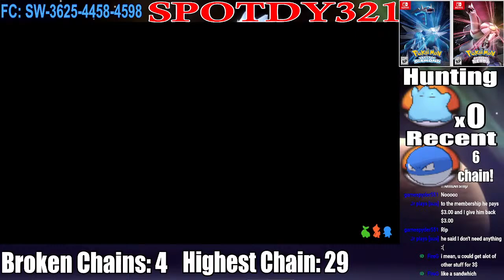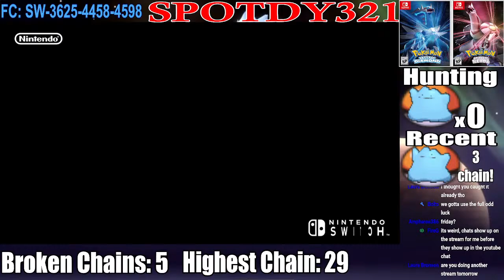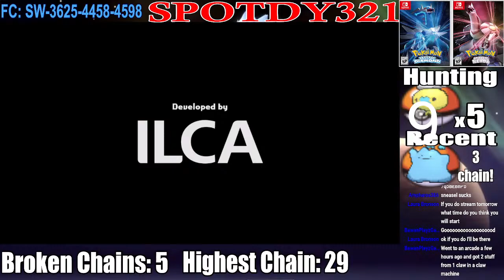LIVE!! SHINY HUNTING DITTO- POKEMON BRILLIANT DIAMOND POKERADAR METHOD! LET'S GET THE SHINY!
Pokemon Brilliant diamond and shining pearl are finally here! Its been years but we can now play the long awaited diamond and pearl remakes. BDSP introduced a brand new method of shiny hunting called the pokeradar which allows us to get tons of shinies- if you chain doesnt break that is! Join us as we attempt to get an amazing shiny ditto in pokemon brilliant diamond using the pokeradar! Can we get a chain 40? A shiny- maybe even 2? Watch to find out! Good luck to all fellow shiny hunters!

Hey guys I am a Pokémon youtuber who is currently trying to grow my channel by making the best content I can for all of you, my awesome viewers! I make videos for all things Pokemon which can include Pokémon Go, Let’s Go, Sword and Shield and more! I make videos that range from guides to videos on awesome shinies I’ve gotten! If this sounds interesting to you and you haven’t already, it would be much appreciated if you subscribed to the channel and turned on notifications for some more awesome Pokémon content! Thanks so much!

Pokemon PokemonBrilliantDiamond PokemonBDSP PokemonShiningPearl Pokeradar BrilliantDiamondShiningPearl PokemonBrilliantDiamondShiningPearl PokemonBrilliantDiamondShingHunting PokemonBrilliantDiamondShiny PokemonUnite PokemonGo Pokemon25 Spotdy321 PokemonLive Special thanks to our Zapdos Tier member: Kingboo336 Petey909!